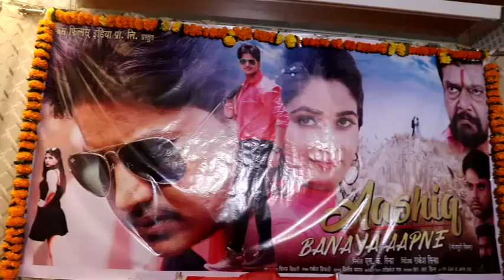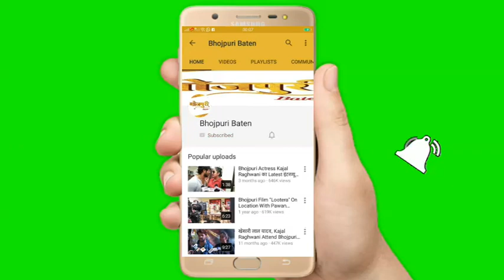2019 Grand Mahurat Bhojpuri Film "Aashiq Banaya Aapne" भव्य मुहूर्त With Prateek Mishra, Ritu Singh